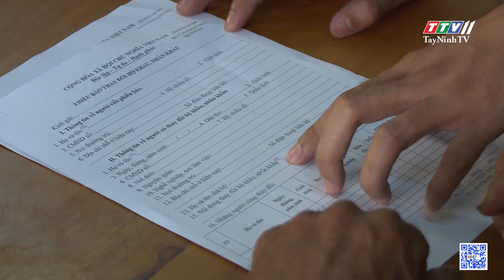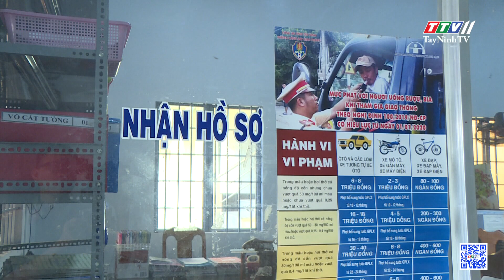Công an xã Chà Là học tập Bác để giữ vững an ninh trật tự | TayNinhTV